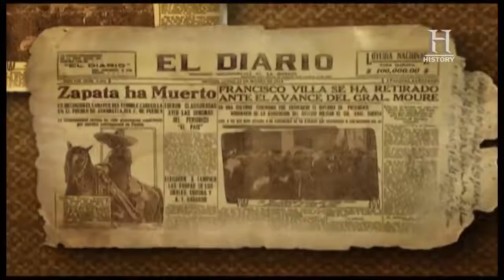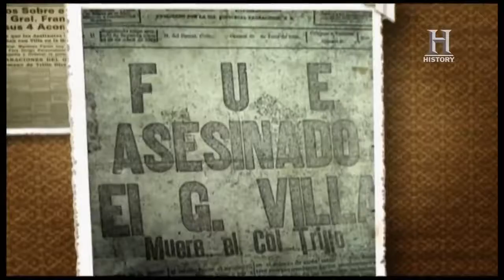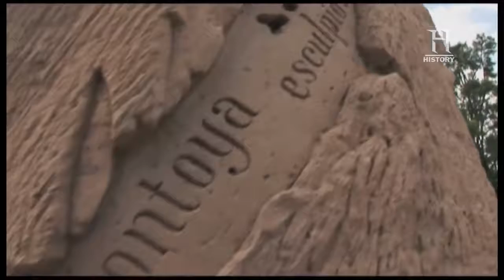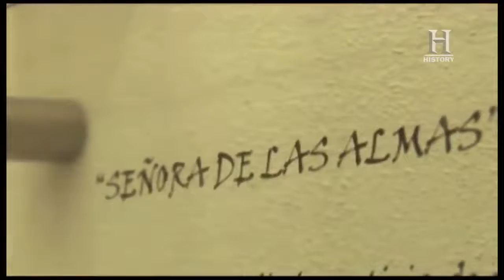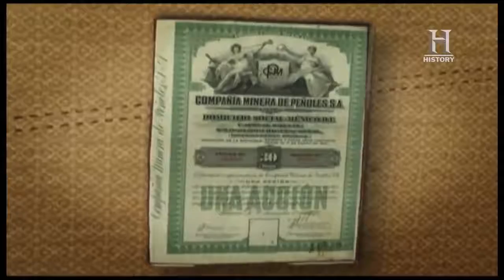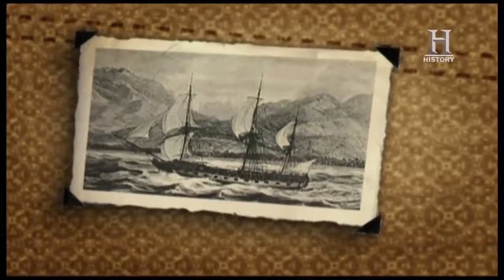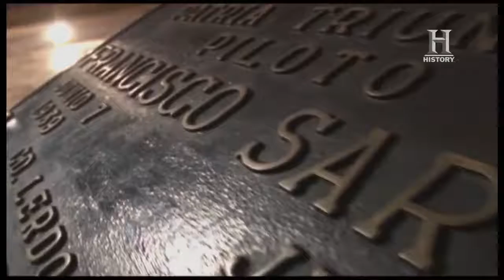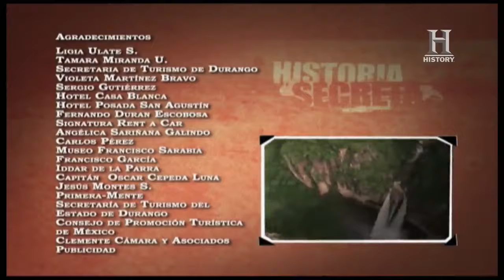Documentales Interesantes: Durango Territorio de Pancho Villa 2021 HD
Conozcamos la historia del bello Estado Libre y Soberano de Durango, tierra del General Pancho Villa héroe de la Revolución Mexicana, los secretos históricos que esconde la región.
Rodeado de hermosos edificios coloniales y con un cultura que te dejara sorprendido, acompáñanos.
México Lindo y Querido.